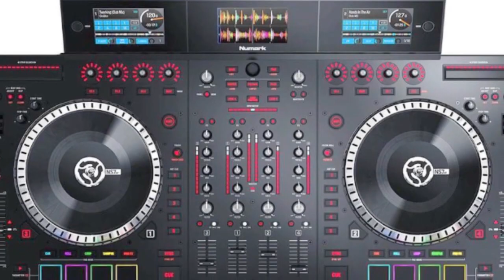Para Donde va Pioneer DJ, Denon DJ, NumarkDJ, Rekordbox DJ, Serato DJ?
Para onde va Pioneer DJ, Denon DJ, NumarkDJ, Rekordbox DJ, Serato DJ?